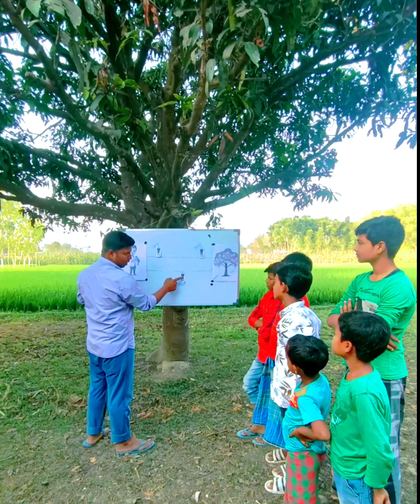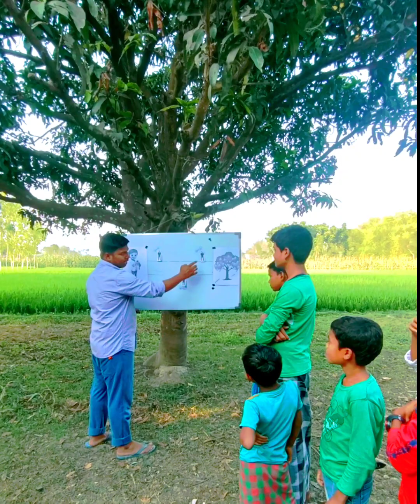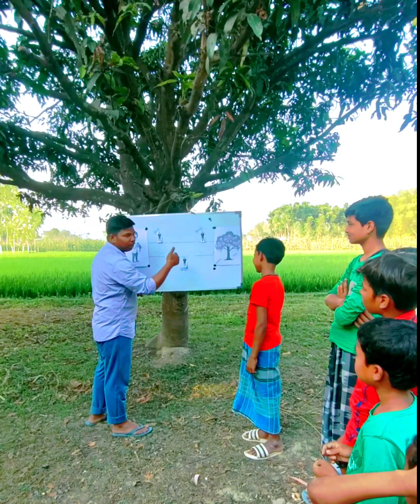Puzzle game | 99%fail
your query:-
 sudoku
puzzle
puzzle game
sudoku online
crossword
maths puzzles
jumble word
sudoku puzzles
solve the puzzle
jigsaw puzzle
crossword puzzles
sudoku game
brain teasers
word search
sudoku hard
word puzzle
puzzle games online
puzzle cube
sudoku 247
free online sudoku
picture puzzle
block puzzle
daily sudoku
nyt sudoku
word puzzle games
number puzzle
jigsaw puzzles online
tangram puzzle
block puzzle game
nyt mini crossword
logic puzzles
sudoku easy
crossword game
puzzles for adults
water sort puzzle
brain teaser puzzles
sudoku game online
triangle rubik's cube
online crossword
rebus puzzles
ball sort puzzle
wooden puzzles
puzzle games for adults
play sudoku online
brain puzzles
expert sudoku
puzzles online
online crossword puzzles
easy crossword puzzles
web sudoku hard
puzzle ball
daily puzzles
jigsaw puzzle games
animal puzzle
killer sudoku
new york times sudoku
sudoku 247 expert
mekorama
best puzzle games
photo puzzles
hard sudoku puzzles
mind puzzles
new york times crossword
nonogram
kakuro online
kenken puzzle
wood block puzzle
block puzzle jewel
puzzles of color
kakuro puzzle
alphabet puzzle
free online puzzle games
free sudoku
cryptic crossword
free puzzle games
slide puzzle
sudoku online easy
sudoku 9x9
set puzzle
sudoku online hard
free online jigsaw puzzles
sudoku printable
jigsaw puzzles for adults
3d puzzles
the sudoku
1000 piece puzzles
online word search
word crush
play sudoku
impossible puzzle
the daily sudoku
new york times sudoku hard
wordscapes daily puzzle today
metal puzzles
daily sudoku hard
world map puzzle
abc puzzle
free crossword puzzles
new york times mini crossword
free online crossword puzzles
killer sudoku online
15 puzzle
1000 piece jigsaw puzzles
magic puzzle
best puzzles
crossword puzzle games
nyt sudoku hard
puzzle world
sudoku 4x4
free jigsaw puzzles
word search printable
washington post sudoku
daily jigsaw puzzles
247 sudoku expert
lego puzzle
block puzzle online
sudoku 247 hard
sudoku puzzles printable
empires and puzzles
puzzle ring
easy crossword
web sudoku easy
free online crossword
1000 puzzle
cool puzzles
daily killer sudoku
brain teasers for adults
sudoku 247 easy
jumble unscramble
lovatts cryptic crossword
times crossword
nonogram puzzle
paw patrol puzzle
cryptogram puzzles
puzzles of the day
jewel quest
samurai sudoku
futoshiki
free online puzzles
free crossword
arkadium crossword
word search puzzles for adults
nyt puzzles
sudoku app
friends puzzle
block puzzle guardian
nyt mini crossword today
printable crossword puzzles
the jigsaw puzzle
daily crossword puzzle
wooden jigsaw puzzles
word puzzles for adults
online puzzles for adults
500 piece puzzles
puzzle madness
printable puzzles
free puzzles
harry potter puzzle
nonogram online
best online crossword puzzles
washington post mini crossword
free jigsaw puzzles for adults
christmas puzzles
new york times puzzle
tetris blocks
wooden puzzles for adults
jumble puzzle
easy cryptic crossword
globe and mail cryptic crossword
3d puzzles for adults
jigsaw puzzles epic
pokemon puzzle
mini puzzle
simply daily puzzles
500 piece jigsaw puzzles
daily word jumble
escape room puzzles
puzzle shop
hard word search
free word search
hex frvr
free word search games
sudoku billions
jigsaw sudoku
mini crossword puzzles
puzzle page
2000 piece puzzle
christmas crossword
best crossword
247 word search
halloween word search
codeword puzzles
free daily crossword
amazon jigsaw puzzles
diamond puzzle
personalised jigsaw puzzle
puyo puyo tetris
marvel puzzle
logic puzzles for adults
sudoku print
set daily puzzle
empire puzzle
disney puzzle
escape puzzle
magic jigsaw puzzles
personalized puzzles
iq puzzler pro
woody puzzle
best jigsaw puzzles
free sudoku puzzles
fiendish sudoku
best puzzles for adults
puzzle store
best crossword puzzles
daily jigsaw
new york times crossword free
free printable sudoku
free online word search
hard crossword puzzles
watatsumi island cube puzzle
daily word search
puyo puyo tetris 2
daily mail sudoku
9 letter word puzzle
nyt crossword today
puzzles near me
nyt mini crossword puzzle
magic puzzle company
lovatts sudoku
star wars puzzle
wordscape daily puzzle
free printable crossword puzzles
247 crossword
washington post daily crossword
jigsaw puzzle of the day
daily mail puzzles
wordscape daily
best online jigsaw puzzles
christmas jigsaw puzzles
thanksgiving word search
free online jigsaws
lovatts word search
nyt mini puzzle
arkadium crossword puzzles
totally free jigsaw puzzles
daily jumble puzzle
jewel quest free online